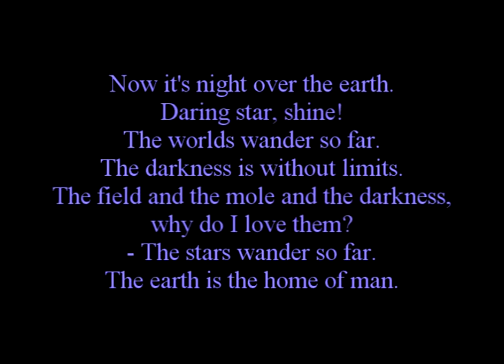Natt över jorden (Karin Rehnqvist)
Performed by Voci Women's Vocal Ensemble

Mitchell Covington, Artistic Director
Edna Yeh, Assistant Director
Amy Belles, Accompanist

St. Perpetua's Church, Lafayette, CA